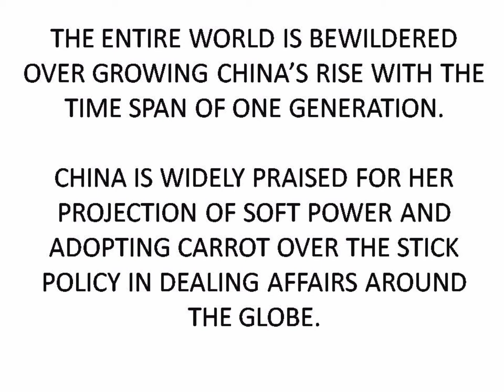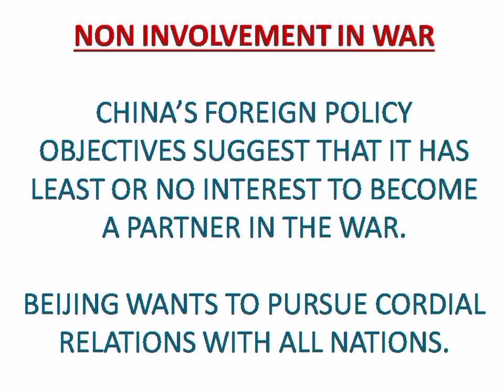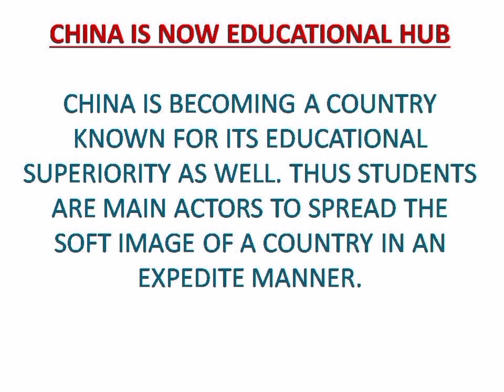HOW CHINA IS INFLUENCING WORLD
CHINA'S FOREIGN POLICY, CHINA'S SOFT POWER